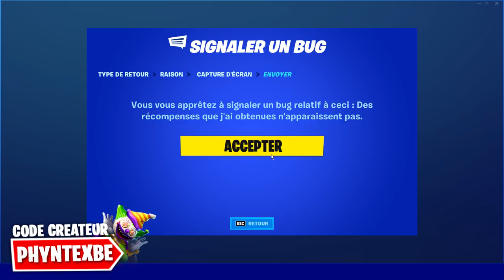AVOIR LE PASSE DE COMBAT SAISON 6 (CHAPITRE 2) GRATUITEMENT 0€ sur FORTNITE